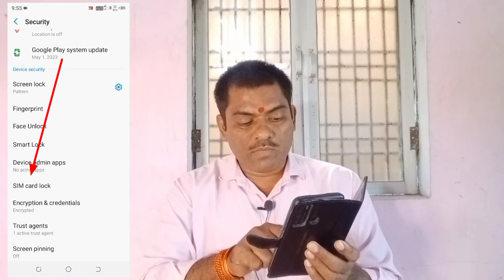Sim Card kaise lock karen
चोर से लेकर हैकर तक... कोई आपके सिम का नहीं कर पाएगा गलत इस्तेमाल, ऐसे करें बचाव